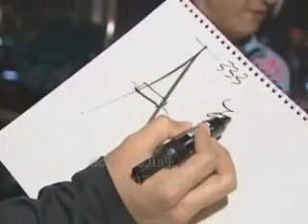dorky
from access talk about
funny, weird or stupid?